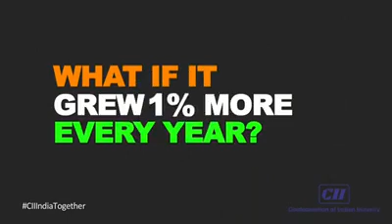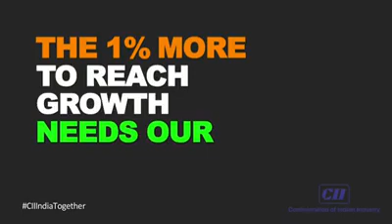Ms. Shobana Kamineni appointed as CII's first lady President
Over the past several years, Ms Shobana Kamineni, our Vice Chairperson, has been working closely with the CII. In recognition of her dedication, diligence and contribution, on 29th April 2017, in a landmark development, CII appointed her as its first lady President since its inception in 1895. This momentous milestone is a great honour for the Apollo family. Ms Shobana has indeed set an example for all of us, especially our women citizens, and proven that glass ceilings can be shattered.
The Confederation of Indian Industry (CII) has always worked to create and sustain an environment conducive to India’s growth, partnering industry and government alike through advisory and consultative processes. We are delighted that Ms Shobana Kamineni will lead the CII in this noble endeavour.